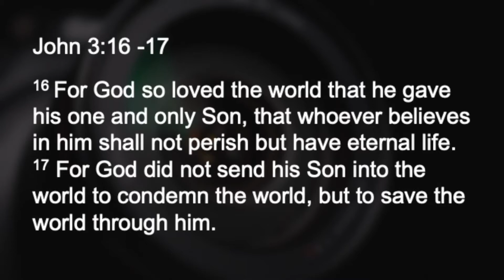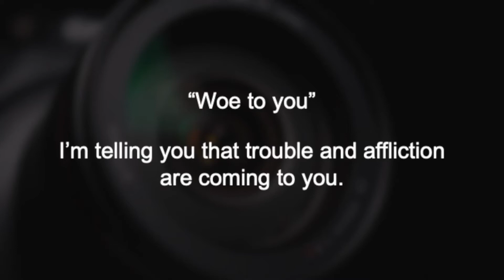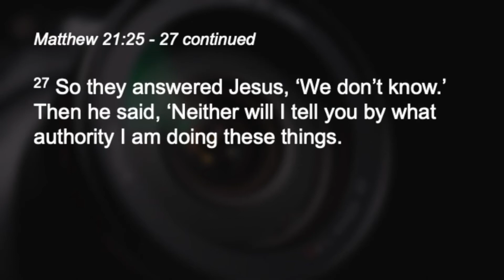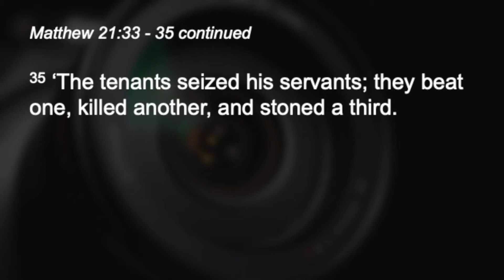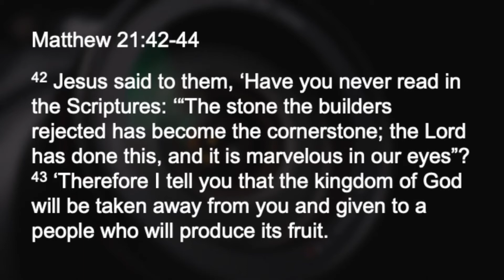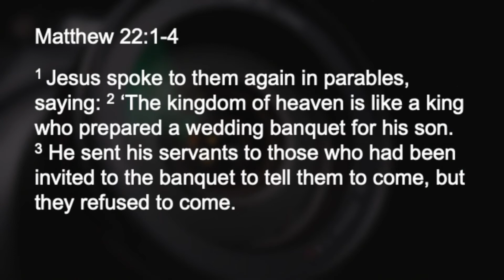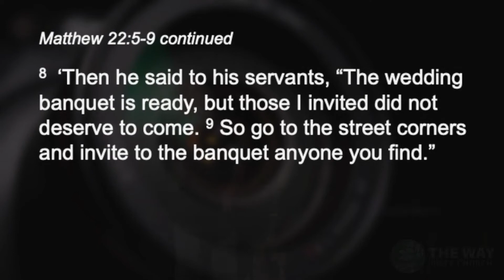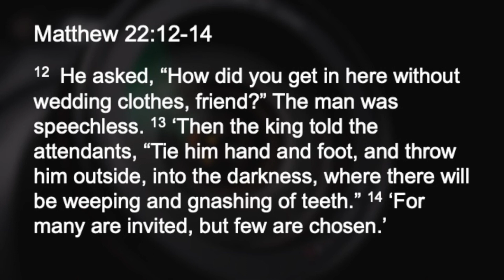The Parables of Jesus | Week 5 | Ralph Harris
This week we continue is our series looking at the word pictures or parables of Jesus. We are looking at them in light of or in the context of who Christians are now on this side of the cross as new creations under the New Covenant. Ralph digs into the parable of the tenants and the parable of the wedding banquet and shares with some incredible truths.